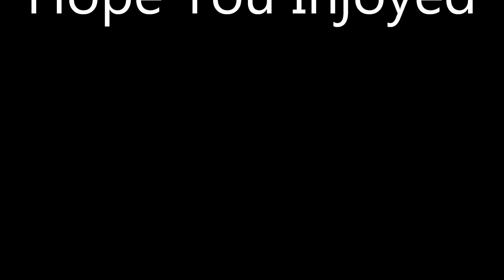Meatloaf: life is a lemon and I want my money back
A good song by Meatloaf